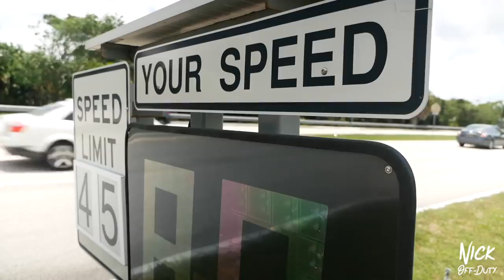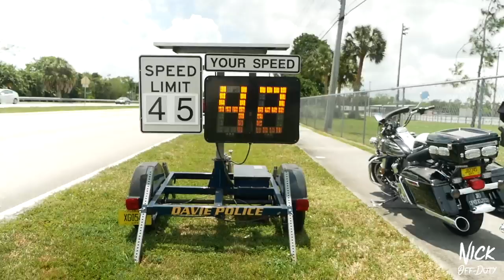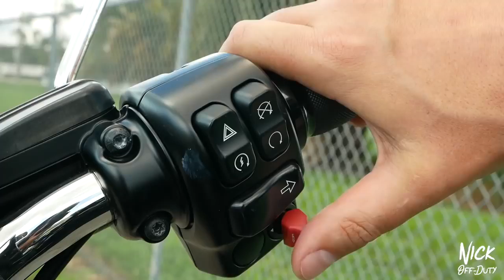POLICE CARS - unlocked Harley Davidson Road King Motorcycle Davie Police Department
Davie Police Departments Stalker Speed Trailer and their sweet Harley Davidson Road Kings.